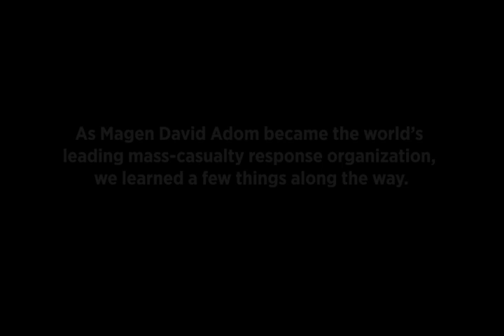Magen David Adom never stops training for the next mass-casualty incident.